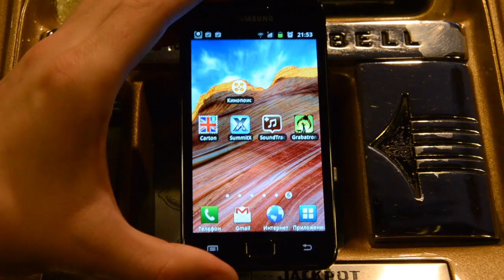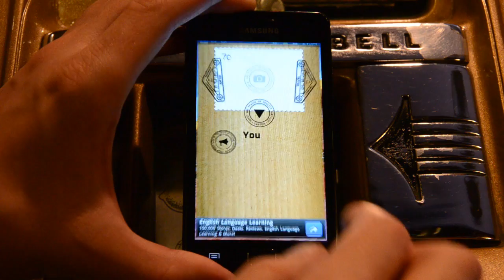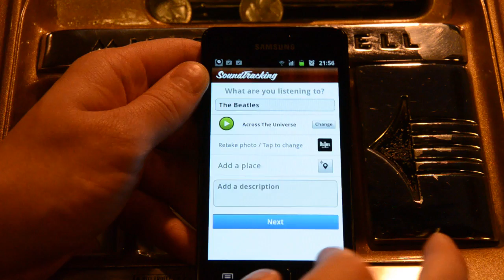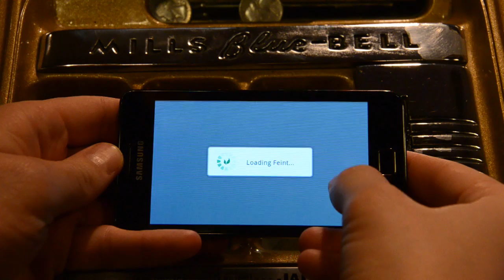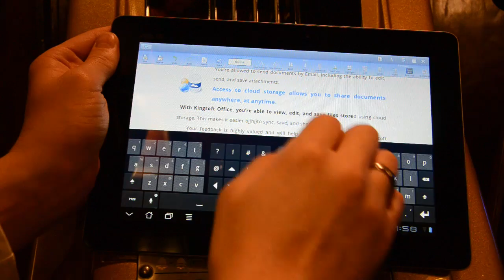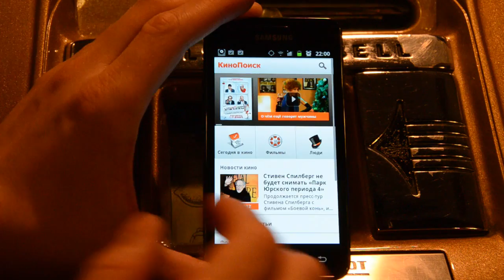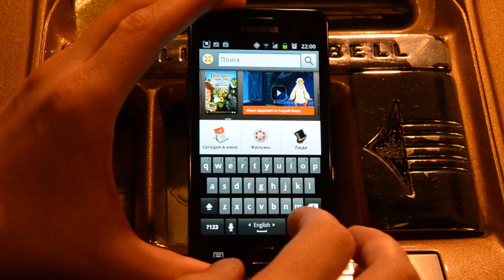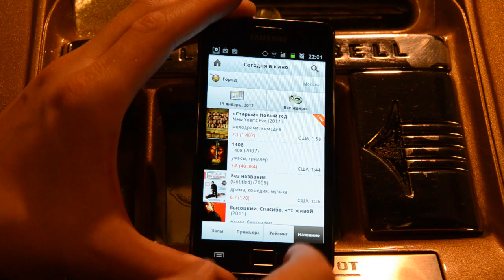Droider Chart. Выпуск 85, из Вегаса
Хит-парад лучших приложений и игр для Android за период с 26 декабря по 14 января:
Kinopoisk.ru -- наконец официально на Android
Grabatron -- жалкие людишки против НЛО
SoundTracking -- ты то, что ты слушаешь
SummitX Snowboarding -- король снежной доски
Carton -- учим языки по карточкам на картоне
В рубрике «Старший брат»: Kingsoft Office -- полезный бесплатный офис для Android